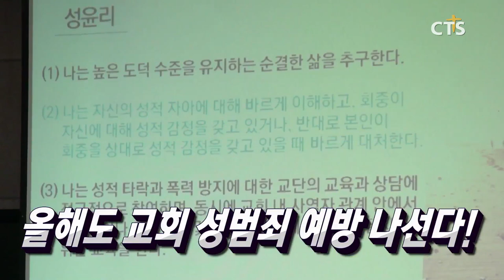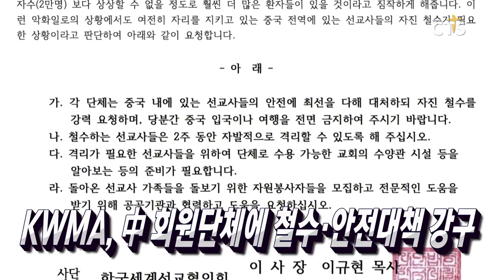차별금지법 · 낙태 등 대안 모색 / 한국교회 아산시에 방역물품 지원! / 올해도 교회 성범죄 예방 나선다! / 세계 곳곳, 부활절은 이미 축제